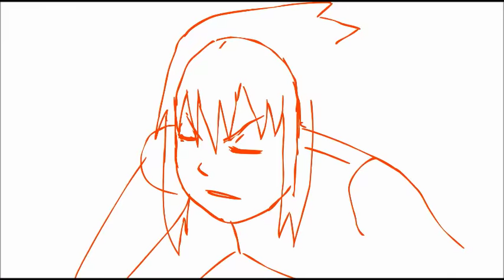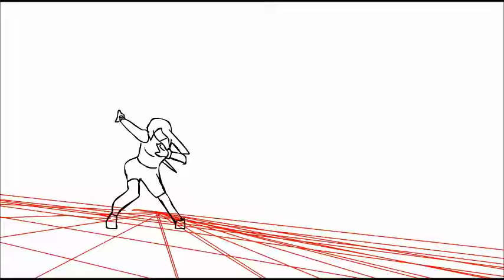showreel (2015-2016)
Hey guys! i wanted to release all the incomplete projects that were just sitting on my computer. ive been trying to improve my animating skills which is why you havent seen me upload as often because the projects take a huge amount of time, i appreciate the support from you guys so much and i hope youll continue to stick with me and share my projects, at the same time, watch me grow as an animator. More projects are coming just wait!